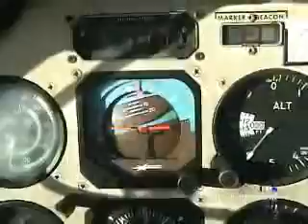In Flight attitude indicator failure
On a Flight from Great Fall Montana to Santa Ana, CA I had a total AI Failure.  I held up there for 5 days due to cold snowy weather.  Good call as this mountainous terrain is unforgiving.

No sooner than 20 mins into the flight over the peaks, BAM it hit.  Auto Pilot went berserk.  Just glad I used my head and waited.  This is what it looks like when it fails.